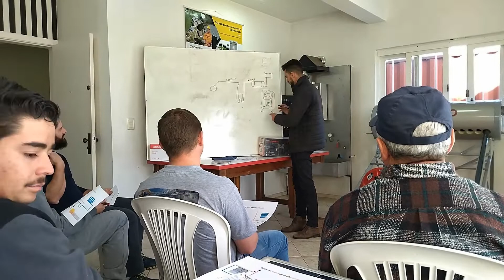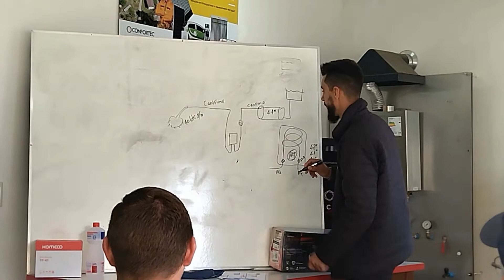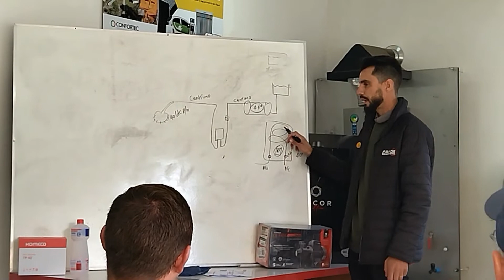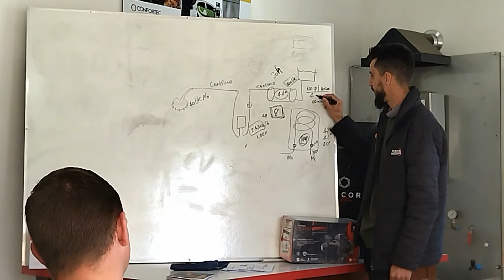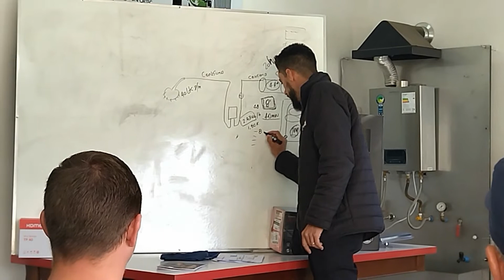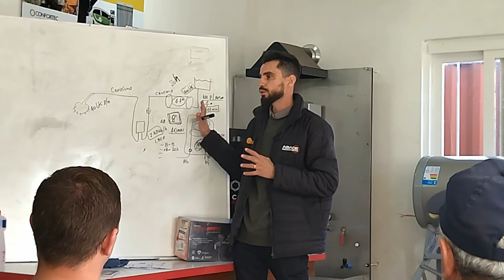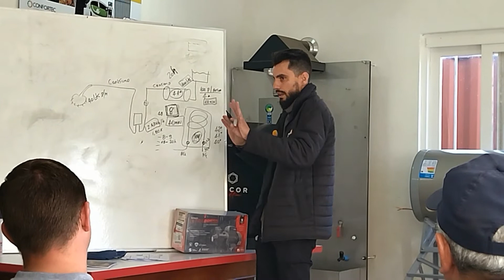SISTEMA CONJUGADO, VARIAÇÃO DELTA DE TEMPERATURA E TERMOSTATO - AQUECIMENTO SOLAR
Segunda parte de um dos resultados do Treinamento Técnico e Comercial para nossos alunos do Curso de Instalação e Manutenção de Sistemas de Aquecimento Solar de Água de Baixa Pressão.

Neste vídeo, o assunto abordado foi "Sistema Conjugado, Variação Delta de Temperatura e Termostato"!

Torne-se um profissional qualificado em aquecedores a gás (junker) ou em aquecedores solares!

Equipe de Suporte: (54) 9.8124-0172 e (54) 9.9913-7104

 Quer saber mais sobre quem somos e o que fazemos?